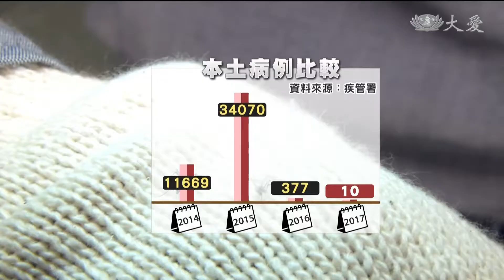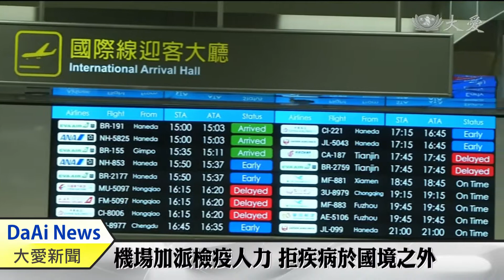開大門拚觀光 登革防疫漏洞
今年來台的東南亞旅客，比去年同期增加38萬人，有些旅客入境時，出現發燒症狀，但日後才確診為登革熱，讓相關單位追蹤不易，疾管署今天回應，將在尊重旅客人權的前提下，加強篩檢後的聯繫和衛教，減少傳染源進入社區。